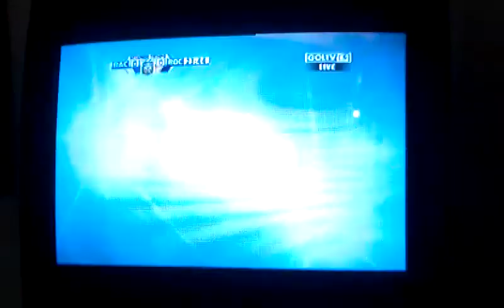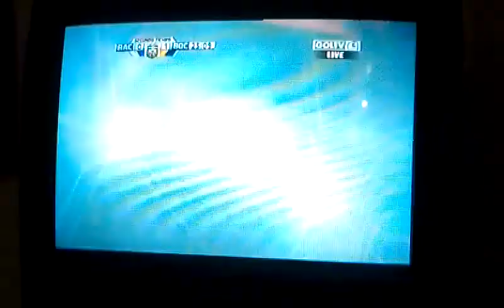Lucas Viatri Golazo!!!! Boca vs. Racing 5-20-12